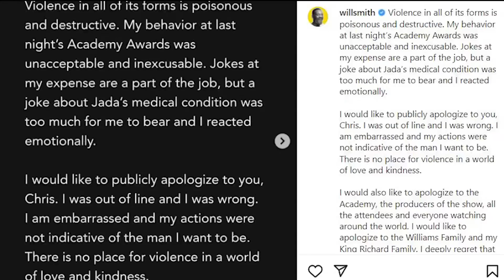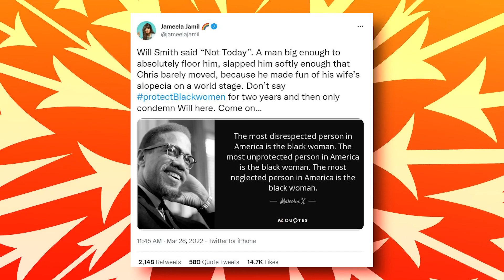UNHINGED The Rock RAGES ON Will Smith about The Oscars Celebrity news trending viral shorts_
Dwayne "The Rock" Johnson Rages On Will Smith After Slapping Chris Rock On Oscar 2022

Discover How Celebrities lose weight for movies roles so fast click here now

Drink This Potent Morning Tonic To Power Up STIFF, THICK Erections in Minutes:

Dwayne, "The Rock" Johnson, has also gone ahead to react to Will Smith's actions on the Oscar night. Much like other celebrities, the Rock's responded negatively when it came to Will Smith's slap on Chris Rock. Since then, social media has entered somewhat of a frenzy as users gather to discuss the implications of what went down. Meanwhile, more celebrities continue to gather to discuss the situation. So, what did the ever famous "Rock" have to say about this? Let's find out in this video.

While some celebrities decided to post their opinion after the event had happened, many of them were present during that time, and their expressions and reactions had gotten caught on camera.

In the comments below, let us know your thoughts about Dwayne "The Rock" Johnson Rages On Will Smith After Slapping Chris Rock On Oscar 2022.